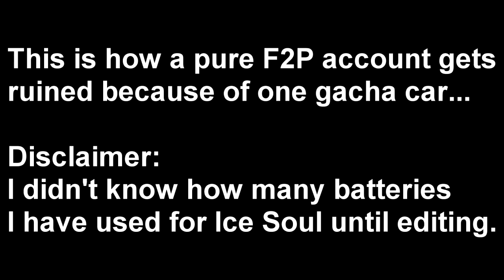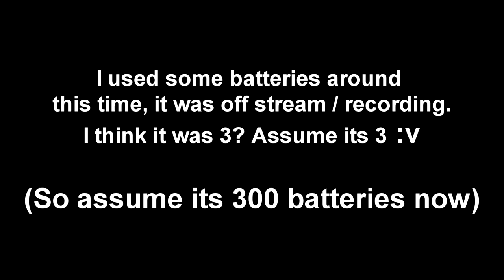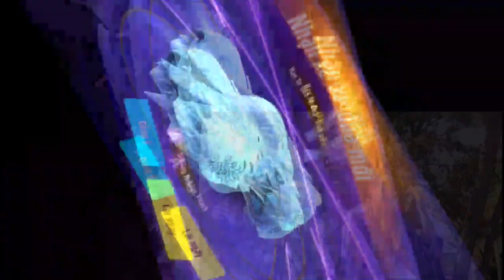I Ruined My F2P Account For Ice Soul 【Zing Speed Mobile】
putting together all my attempted gacha on this smurf account.
the topup was a last minute decision, was it worth it?

(Shoutouts) Thank you for joining my membership:
🏆MASTER TIER🏆:  TUFFY RUSHY, DZACK GAMING, ANYA96, AZLI MW
💎DIAMOND TIER💎: camelia daiamond
Bronze Tier: Naranja Pera
Songs:
Wii Music, Investigations, Scheming Weasel, To Ho Ho, Staccato